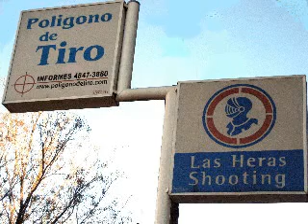TIRO PRACTICO - FABIO CANALE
El Presidente del Las Heras Shooting Club, Fabio Canale, disparando una etapa de Tiro Practico con Subfusil y realizando una prueba de funcionamiento en baja luninosidad con uso de linterna. El mismo organiza junto a la Academia de Tiro Robin, Torneos de Tiro Practico con subfusil.
El uso de estas armas largas de baja potencia en calibres de arma corta, resultan ideales para el Tiro Practico indoor, por lo que felicitamos al Las Heras Shooting Club y a la Academia de Tiro Robin por promocionar esta modalidad de Tiro Practico.